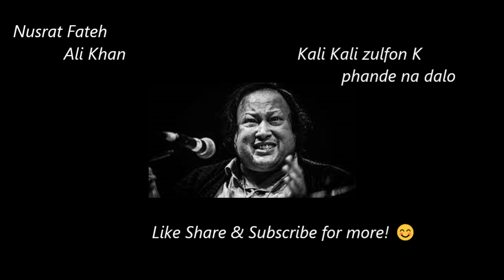Nusrat Fateh Ali Khan | Kali Kali Zulfon Ka Phande Na Dalo | کالی کالی زلفوں کا پھندے نہ ڈالو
Kali Kali Zulfon Ka Phande Na Dalo" is a soulful qawwali by the legendary Nusrat Fateh Ali Khan. Immerse yourself in the timeless beauty of this melody and the heartfelt lyrics that speak of love's tender entanglements. Join in the celebration of love and devotion that transcends the ages.